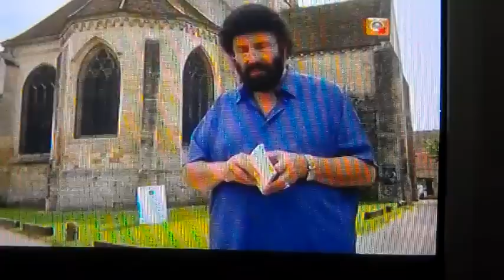Tuttu fırtlattı kalbimi (cover) Teoman APAN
YAMAHA ORG ile çaldım.
Tuttu fırtlattı kalbimi ezdi üstünü çiğnedi
Zamanla geçer dedi zamanla zamanla

Aşkı çabuk söndü beni pabuçunun ucuyla
Eze eze geçti ve gitti
Geri sardığı hep aynı sahneyi oynadık
Durduk keyfince arada bir canı cananı
Ama hiç kimsesi oldum çok yoruldum
Bi sağa bi sola yalpalandım durdum
Onu görünce teslim oldum
Bir kere, iki kere, üç kere, dört kere, beş kere
Aaaaaaaaaaaaaaaaaaaaaaaaaaaaaaaaaaaaaaa!!!

Söz: Gökçe Dinçer, Esin Orhan